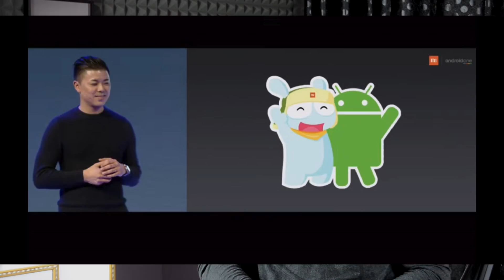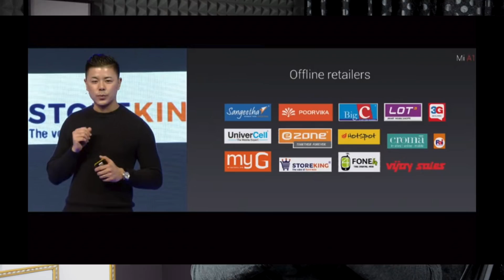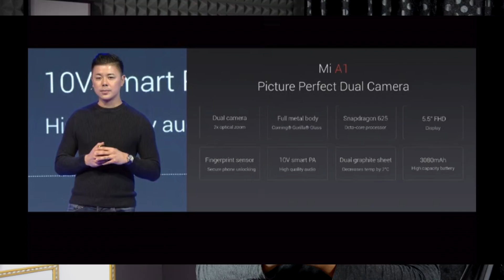Google & Xiaomi Mi A1 Launched Price,Specs & Availability ll in telugu ll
Xiaomi Android One Mi A1 Launched Price Specifications & Availability in telugu
my tripod
intromusic credits
artist credits:
▽ Follow DEAF KEV